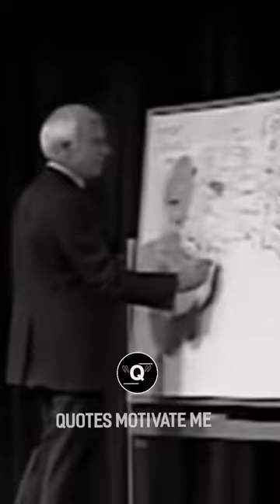Formula For Success in 60 seconds - Jim Rohn